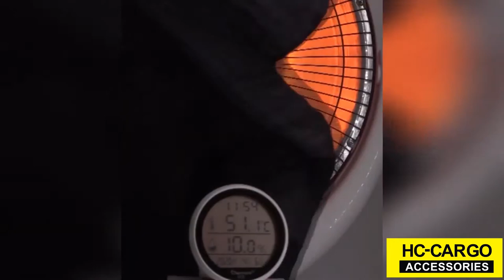Foldable Car Windshield Sun Shade Umbrella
【Sun protection】This car windshield sun shade umbrella uses high-quality aluminum foil material to block a lot of heat and reflect sunlight, which can effectively reduce the temperature inside the car and prevent damage and aging of the car interior. This car windshield sun shade can efficiently protect you from the sun, providing you with a cool driving environment. NOTE : The Small size of the car sun umbrella is 49.2* 25.5 inch,large is:57 x 31 inch.
【Compact and Portable】This car windshield sun blocker is time-saving and convenient, ready to use, non-destructive installation, small storage volume after folding (with a storage bag), can be placed on the side of the car door and the central storage box to save space and easy storage. This car sun umbrella is convenient for daily use and is the ideal sun shade accessory for cars in summer.
【Environmentally friendly material】This sun shade for car windshield cover is heat and heat resistant, preventing damage from direct sunlight. Under the conditions of sunlight and high temperature, the car windshield visor sun shade will not emit odors and harmful gases, keep the air in the car fresh, and ensure green travel. The unique design of wrapped umbrella beads does not damage the car interior and paint, and is non-destructive to installation and use.
【Multi-purpose】This automotive car sun umbrella for windshield protector can block the sun and rain outdoors, a multifunctional car parasol you deserve.
【Long service life】This car windshield sun shade retractable is made of high-hardness steel, which is strong, durable and corrosion-resistant, and has a long cycle life, giving you a better sunshade experience.

Description:
Safe material：This car sunshade windshield umbrella is made of high-quality and thick materials, which can block a lot of heat and light, and effectively insulate and cool down.
Effectively reflects sunlight：The compound titanium silver glue with good heat dissipation effect can effectively reduce the temperature inside the car.
Convenient storage:This car sun umbrella is easy to store and can be placed in the door or in the center armrest box.
Sturdy material: Made of sturdy steel material, durable and long service life. Give you a better product experience！
Wrapped umbrella beads: Wrap umbrella bead design, all-round wrap design will not damage the car interior.

Specification:
Material: cloth + ALUMINIUM COAT

Size:

S: about 49.2*25.5 inches,(125cm*65cm)

L: about 57 x 31 inches  (145cm*75cm)

Note:
Due to the different monitor and light effect,the actual color maybe a slight different from the picture color.
Please allow 1-2cm differs due to manual measurement.

Packing list

1* Car Windshield Sun Shade Umbrella
1* Storage Bag (LEATHER  POUCH)